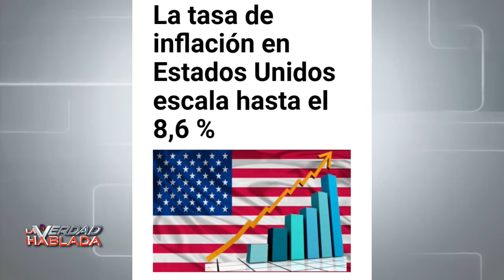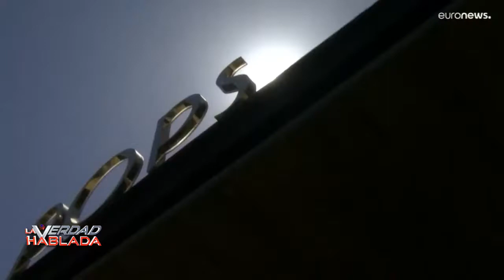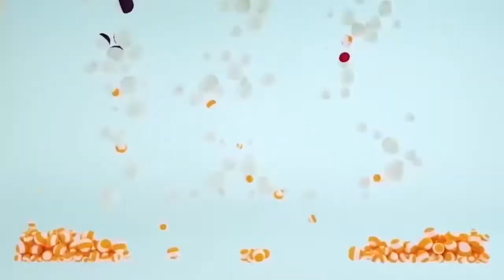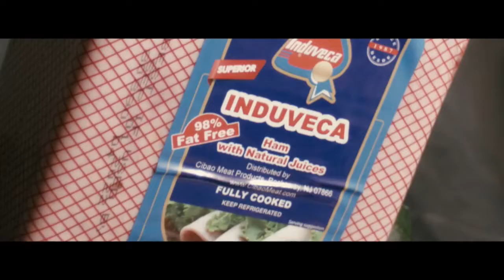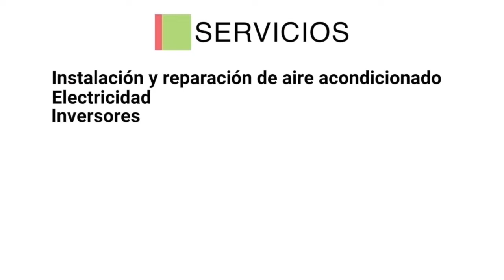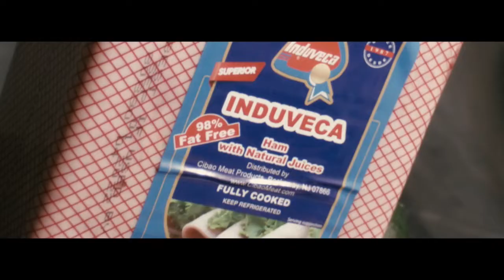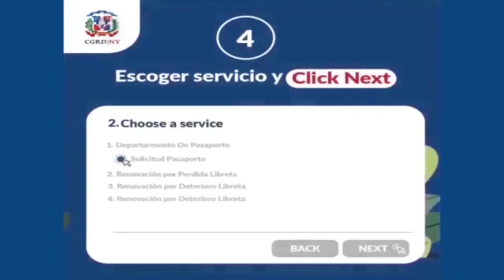Dominicanos del exterior dice que el 95% de la delincuencia en RD se debe al PLD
La Verdad Hablada │ Pedro Aguiar │ Junio 10, 2022

p. Amílcar Fernández